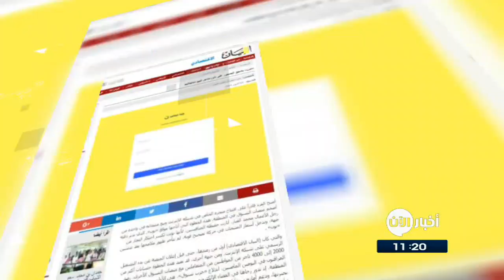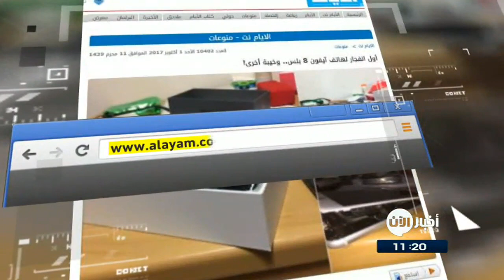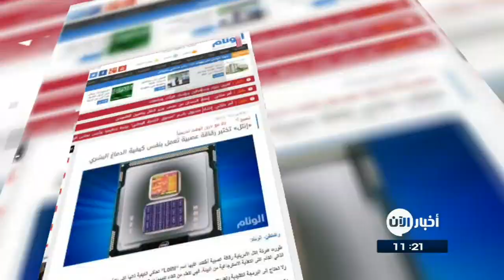04-10-2017 | أول انفجار لهاتف آيفون 8 بلس.. وخيبة أخرى! وعناوين أخرى في جولة الصحافة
صحيفة الاتحاد الاماراتية ...
إنستغرام أكثر أمنا وراحة ...

أضاف «أنستغرام» ميزة جديدة، تتيح التحكم في اختيار من يستطيع التعليق على المشاركات عبر التطبيق، كما أضاف طريقة لتصفية التعليقات مع الملصقات، ما يتيح الشعور بالأمن والتعبير عن النفس. بحسب الموقع الأميركي «ماشابل»،
 فإن إضافة المميزات الجديدة المرتبطة بالتعليقات أدت إلى إقبال الكثير على استخدام التطبيق، بسبب منحهم مزيدا من التحكم

البيان الاماراتية ...
«نون» يشجع الجمهور على فتح متاجر لبيع منتجاتهم ...

أصبح الفرد قادراً على افتتاح متجره الخاص في شبكة الانترنت وبيعِّ منتجاته في واحدة من أضخم منصات التسوق في المنطقة. هذه الخطوة التي أتاحها موقع «نون»، الذي يدير دفته رجل الأعمال محمد العبار،
أثارت حفيظة المنافسين، لأنها تؤذن لكسر احتكار التجار من جهة، وتدخل أسعار المنتجات في حركة تصحيح قوية، لم تتأخر ظهور ملامحها بعد تدشين «نون» .

الأيام البحرينية...

أول انفجار لهاتف آيفون8 بلس.. وخيبة أخرى! ..

خيبتا أمل سُجلتا في حقل هاتف أبل الحديث الولادة، آيفون 8 بلس، واحدة في تايوان والأخرى في اليابان. فقد أفادت تقارير غربية أن هاتفين شُحِنا على ما يبدو إلى البلدين المذكورين الأسبوع الماضي، مع "عطل ما" في البطارية ، ما سبب "انفجارهما" أو بعبارة أدق "تفسخ" الهاتفين أثناء شحنهما، وانفصال البطارية.
وبحسب تقارير تقنية فإن البطارية لم تنفجر لكنها انتفخت، وذلك نتيجة تعديلات السلامة، التي أدخلتها أبل حديثاً من أجل تفادي حوادث سابقة أصابت بطارية هواتف آيفون 7 و6.

باحثون يولدون الكهرباء من الدموع والبكاء ...

اكتشف فريق من الباحثين أن البكاء يمكنه توليد الكهرباء ، إذ توصلوا إلى أن الضغط على البروتين الموجود فى الدموع وبياض البيض ، يمكن أن يولد الكهرباء، وهو الاكتشاف الذى يمكن الاستفادة منه بشكل واسع النطاق فى مجال الإلكترونيات المرنة للأجهزة الطبية.

«إنتل» تختبر رقاقة عصبية تعمل بنفس كيفية الدماغ البشري ...

طورت شركة إنتل الأمريكية رقاقة عصبية أطلـَقت عليها اسم "Loihi" تحاكي الكيفية ذاتها التي يعمل بها الدماغ البشرية معتمدة على التعلم الذاتي القائم على التغذية الاسترجاعية من البيئة، فهي تتعلم من تلقاء نفسها مستندة إلى البيانات وتصبح أكثر ذكاءً مع مرور الوقت تدريجياً.

ولا تحتاج إلى البرمجة التقليدية وتعد بعصر جديد من التعلم الآلي يتسم بذكاء بصري حاسوبي شبه بشري أكثر سرعة وأقل استهلاكاً للطاقة.